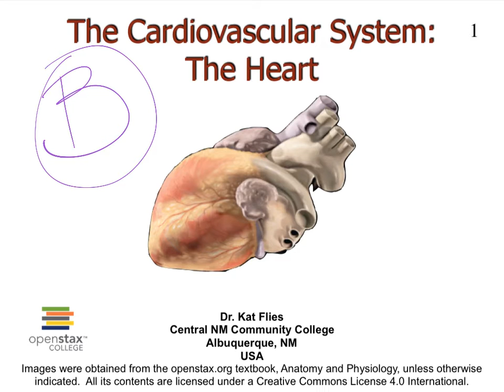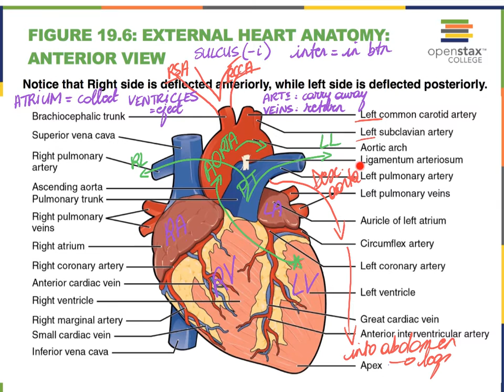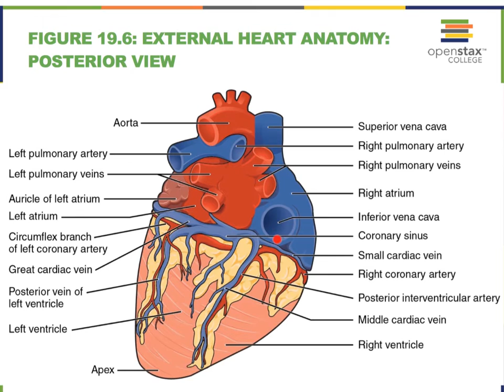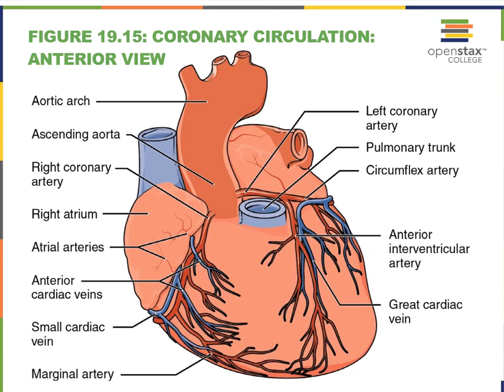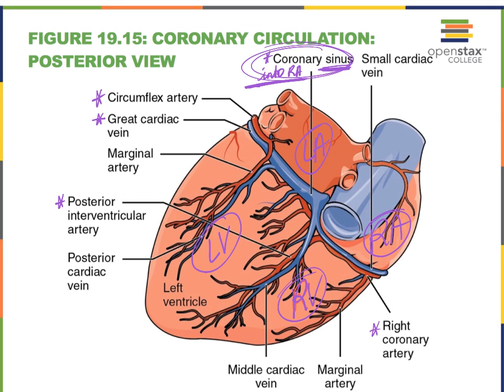Heart B External Anatomy